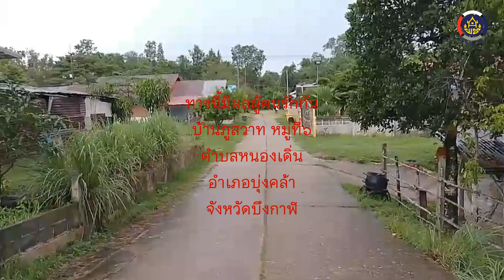ทางนี้มีผลผู้คนรักกัน บ้านภูสวาท ม6 ต.หนองเดิ่น อ.บุ่งคล้า จ.บึงกาฬ